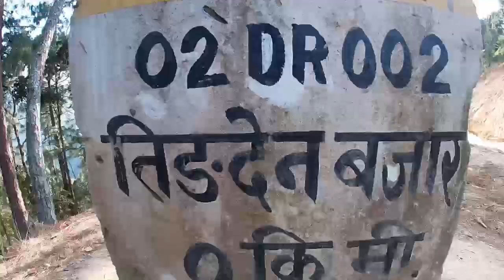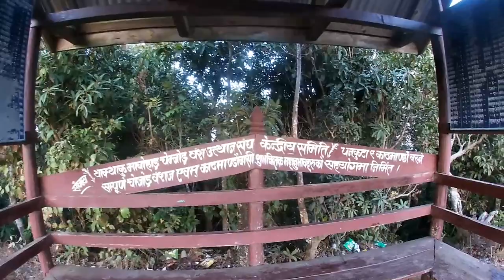यासोक बजार यस्तो देखियो ll एकचोटी अवस्य जानू होला ll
Yasok bazar